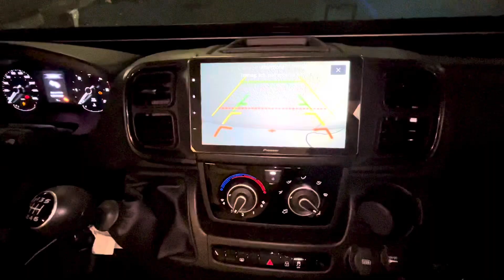NUOVO CHAUSSON C 656 FIRST LINE 7 POSTI OMOLOGATI 696 cm GAMMA 2024